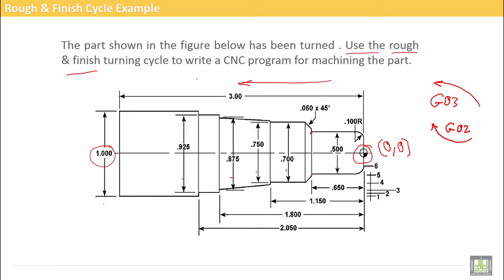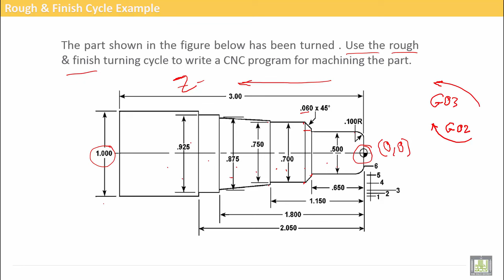Computer Aided Manufacturing | C4-L3 | Turning Center Example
Uint 4 : CNC Turning Exercise
Lecture 3 : Turning Center Example